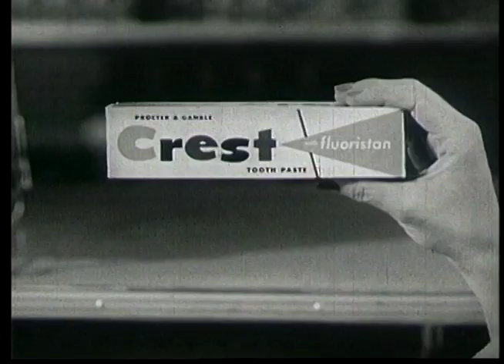Look, Ma!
From the Brooklyn College Department of Television and Radio Archives.
Black and white film. 60 seconds. 129 words. Air date 1958.
Procter & Gamble Co., Advertiser.
Benton & Bowles Inc., Agency.
Warner Brother Pictures, Inc. (L.A.), Producer.
Bob Colodzin, Paul Walsh, Caesar Cirigliano, Creative.
Dave Monahan, P. Manley, Walter Bien, Production.